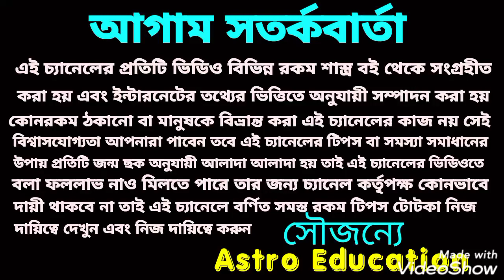বৃশ্চিক রাশি জুলাই মাসের রাশিফল !